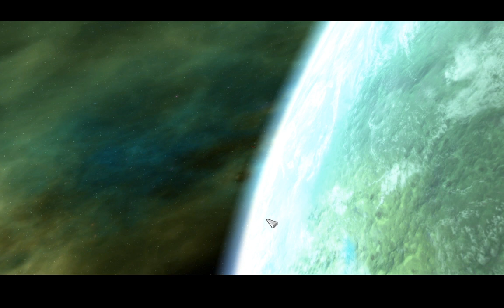fotr making our stand part 1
in episode 4 of fall of the republic, rebuilding the republic, we must make our stand against the separatist onslaught